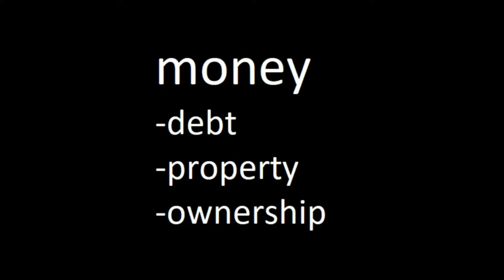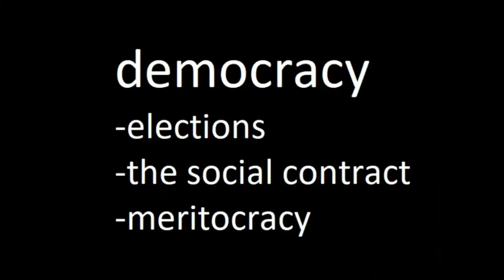How the system legitimizes itself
The political-economic system we live under is a system of force, and yet, through various means, it legitimizes everything it does. Some of the most common words that we never question are used to trick us into accepting what is done to us. This video cuts through justifications like the constitution, the rule of law, rights, property, meritocracy and "the social contract" to show how flimsy they are.

The Invention of Capitalism: Classical Political Economy and the Secret History of Primitive Accumulation